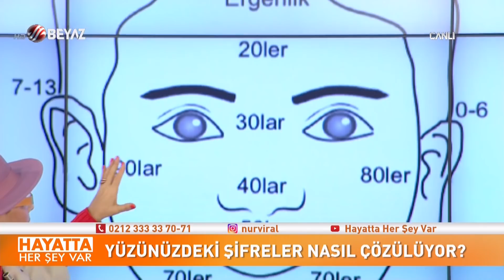Hayatta Her Şey Var 4 Şubat 2020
Çin yüz okuma sanatı uzmanı Sevgi Karaca, Beyaz TV'de yayınlanan Nur Viral'in sunduğu Hayatta Her Şey Var programına konuk oldu. Sevgi Karaca, yüzdeki şifreleri çözerken canlı yayında ünlülerin de yüzlerini analiz ederek kişiliklerini açıkladı.

Doç. Dr. Oytun Erbaş, Beyaz TV'de yayınlanan Nur Viral'in sunduğu Hayatta Her Şey Var programına konuk oldu. Oytun Erbaş, canlı yayında zayıflamak isteyen kadınlara tavsiyelerde bulunurken zayıflayamayan kadınların önce ne yapması gerekir? Baklava yiyerek zayıflamak mümkün mü? Göbek ve kalçadaki yağlar nasıl erir? Balık yemek zayıflatır mı? Kadınlar neden tatlıyı çok sever? tüm bu soruları da yanıtladı...